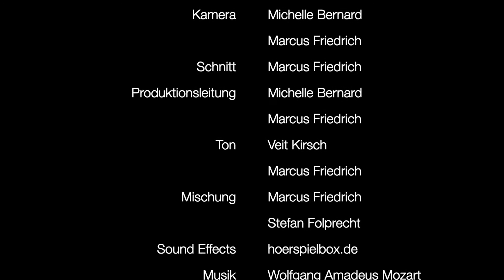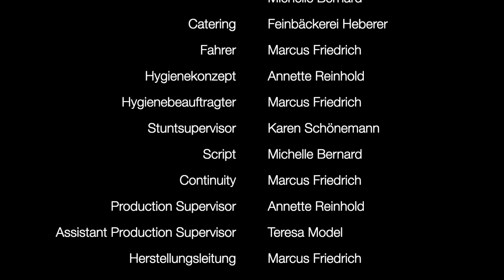Kinderchor, Pamina, Papagena, Papageno & Tamino: Finale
KINDERCHOR
Es siegte die Stärke und krönet zum Lohn
die Schönheit und Weisheit mit ewiger Kron'.

Wolfgang Amadeus Mozart: "Die Zauberflöte"
Kinderchor der Stadt Leipzig (von daheim)
Felicitas Wrede (Papagena)
Lissa Meybohm (Pamina)
Benjamin Mahns-Mardy (Papageno)
Gabriel Henrique Pereira (Tamino)
Ein verwirrter, älterer Herr (Sarastro)
Eine wütende, ältere Dame (Königin der Nacht)
Michelle Bernard (Klavier)